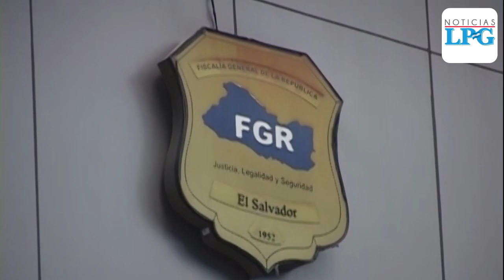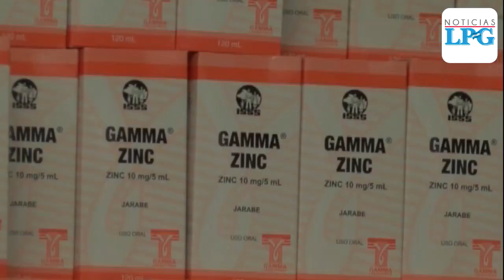Presidente Bukele destaca como logros el Plan Control Territorial y el Plan de Salud